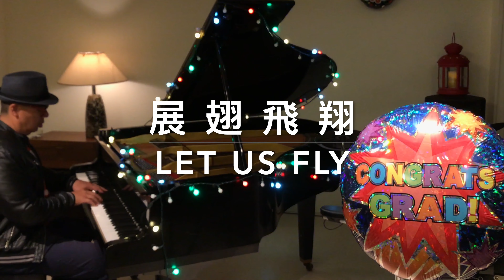展翅飛翔 / Let Us Fly - 畢業歌曲 , Superrobertliu 創作歌曲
在這畢業的季節， 為畢業生創作了三首畢業歌曲。 謝謝大家的鼓勵與支持！